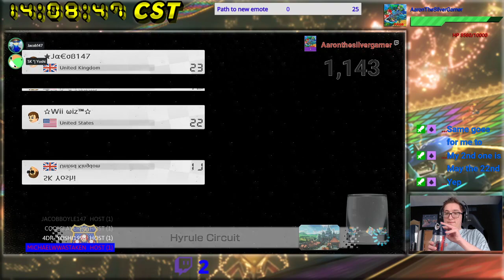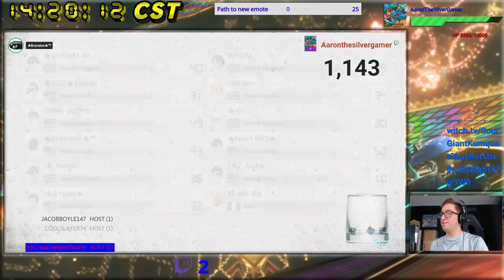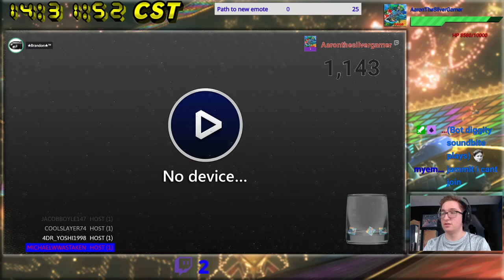[MK8D] Brandon's Tournament #19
Quite fun despite my bad performace, and the fact that my elgato unplugged itself and my Mic in SLOBs was being weird at 1 point as well.